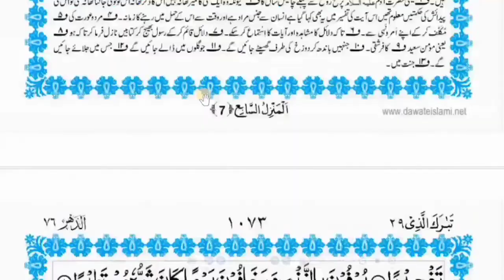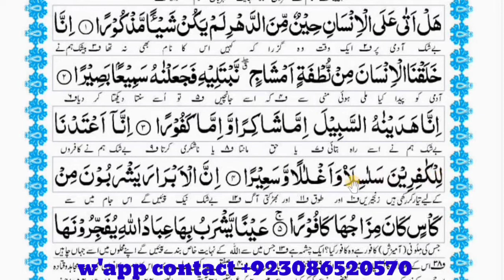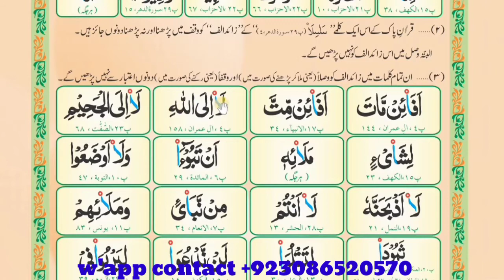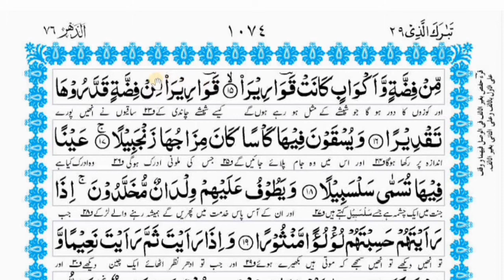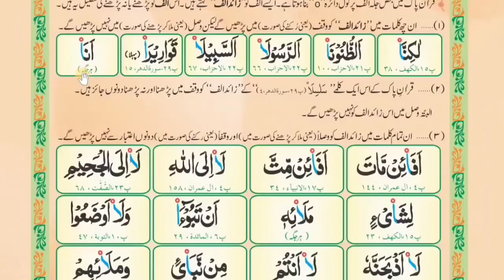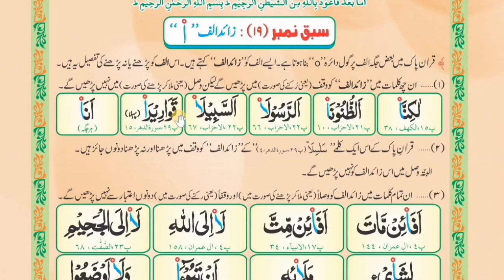Sabaq number 19 zaid Alif complet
لنک کو شئیر کیجئے👆
مدنی قاعدہ اور قرآن پاک  سمجھنے اور درست پڑھنے کے لیے ھمارے چینل کو سبسکرائب کر لیجئے۔۔ھر نئ آنی والی وڈیو حاصل کرنے کے لیے گھنٹی کے بٹن کو دبا دیجئے۔۔۔قرآن کا علم پھیلانے میں ھمارا ساتھ دیجئے تاکہ لوگ آسان قرآن سیکھ سکیں
اپنے دوست احباب کو اس چینل کی دعوت دیجئے

*مدنی قاعدہ کے اسباق جو یوٹیوب پر آپکو مل سکتے ھیں*

*سبق نمبر9*☝
مدنی قاعدہ کے سبق نمبر 10 کے تمام وڈیو لنک ۔جو لائن آپ نے درست کرنی ھو اس لائن نمبر کے لنک پر کلک کیجئے👇

*سبق نمبر12ھدایات*☝

*مدنی قاعدہ کے سبق نمبر 12 کے وڈیو لنک جو آپکو یوٹیوب سے مل سکتے ھیں*

*سبق نمبر 21 وقف مکمل*☝